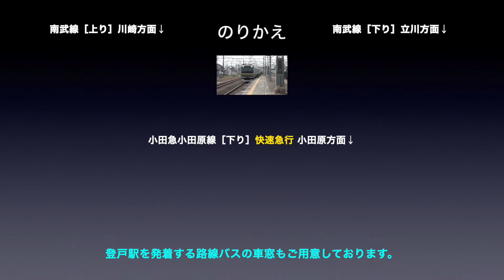小田急小田原線 車窓［下り・16-17］狛江→登戸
小田急小田原線［下り］狛江→登戸の車窓です。

■車窓案内
路線名称：小田急小田原線
撮影方向：進行方向［右側］
列車種別：各駅停車
車窓区間：狛江→登戸
車両種別：8000系

■出発時間
0:00　狛江→和泉多摩川
1:06　和泉多摩川→登戸

■のりかえ
登戸で
・小田急小田原線（快速急行・下り）
・南武線

■小田急小田原線［下り］の車窓は
・各駅停車：1〜46（新宿→小田原）
・急　　行：1〜13（新宿→本厚木、新松田→小田原）
・快速急行：1〜9（新宿→本厚木、新松田→小田原）
があります。